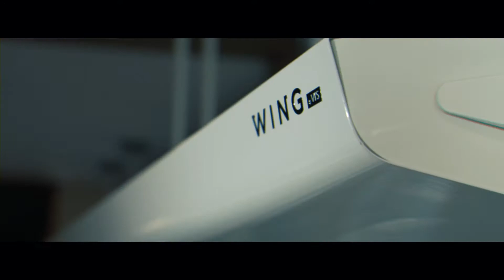Royal Quality - Wild Prices - WING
WING is a new generation device, created because of a passion for lightness of form and modern design.
High power output is a result of applying a heater with large heat exchange surface arranged in a uniform air stream. Modern design of the engine and fan saves up to 40% of energy compared to conventional solutions.Every WING Air Curtain, both with water and electric heating, can be mounted vertically (WING W,C) or horizontally.

Available with efficient, three-speed AC motors and energy-efficient EC motors with stepless speed control.

Double coating (galvanization + powder paint) provides long-term protection against corrosion and consistent aesthetic qualities.